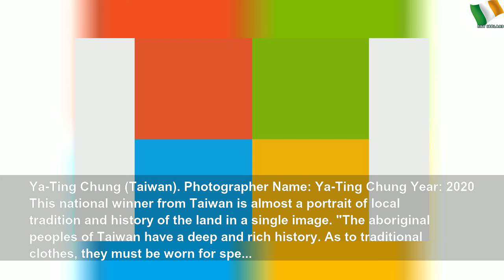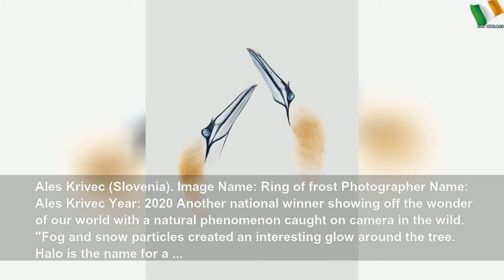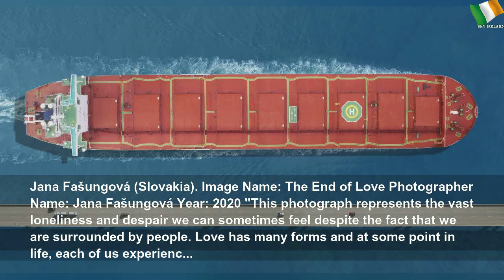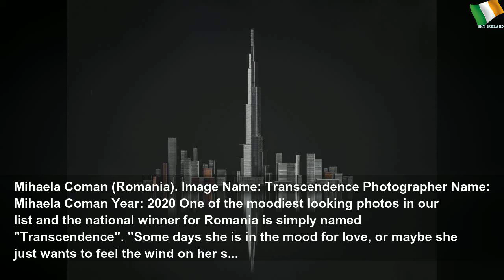Stunning photos from the National Sony World Photography Awards 2020 #1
Stunning photos from the National Sony World Photography Awards 2020 | Gray Water
57 stunning photos from the National Sony World Photography Awards 2020